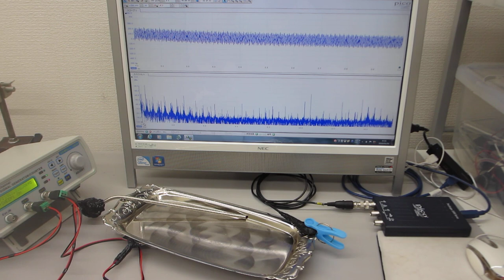オリジナル超音波実験（超音波発振制御プローブの発振制御）